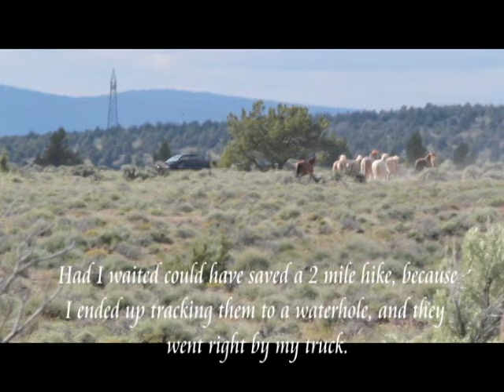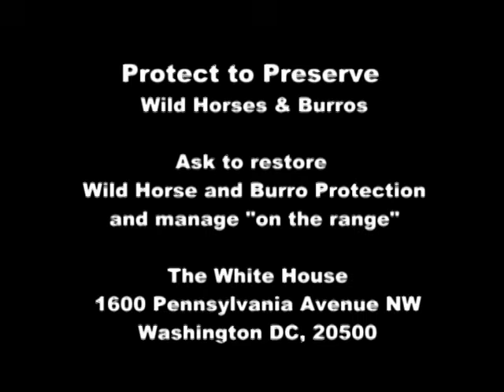Wild American Mustangs out West 2016 May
Cloud Shadows (May 2016)
The common thread throughout this trip were the vast cloud shadows we'd see for miles, moving lazily along the varied landscapes- mesmerizing, I find them. We visited three Herd Management Areas (HMAs) and came away with 2303 images and haven't even counted how many vid clips. The HMAs were Palomino Butte, South Steens, and Warm Springs. We got mustangs at the first two, but not Warm Springs- as we were outrunning a rain storm and had no interest being caught in those slick and thick dirt roads when they're wet.. As we were trying to outrun the storm cell, 3/4 or the way out, were held up by a cattle drive- the line of cattle about two miles long. It was quite a sight.
Our first stop was Palomino Buttes. We enjoyed a little family band, belonging to the yellow stud- with stunning almost "white" two-year old, Pallaton, along with siblings and with two new 2016 foals. A flock of black birds stayed with them for a while. We were going to head out but decided to drive up a bit more south, but ended up going longer than planned. We spotted two bachelor stallions who simply saw our truck, and retreated to the outback... but little did they know, they lead our eyes to their "herd"... a couple bands of bachelor stallions congregated in the far distance. We gathered gear and headed out and the two bands headed further out. We hiked in about 1.5 miles, and tracked this band, using trees and tall sagebrush to slowly close in the distance.
To read more of the mustang diary for this trip and see their album on my Mustang Meg page:

This video is not for sale. It is made for pleasure and information about wild horses in SE Oregon.  The instrumental is in the style of Moody Blues.

Keep the WILD in the WEST!